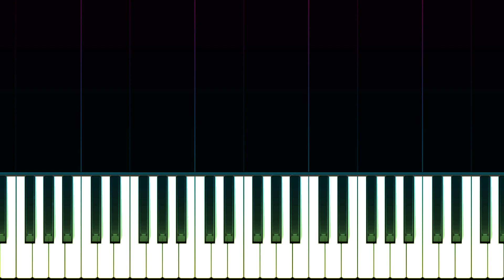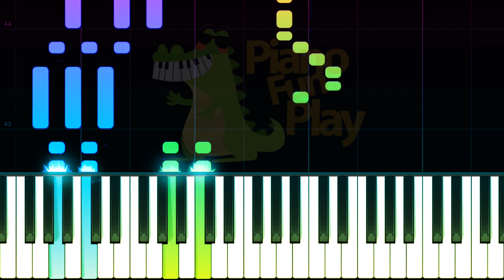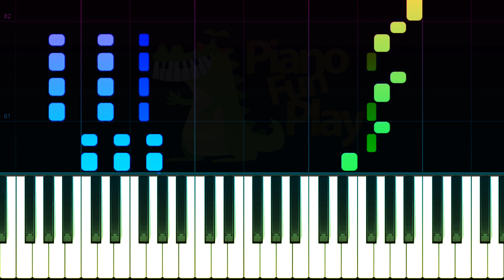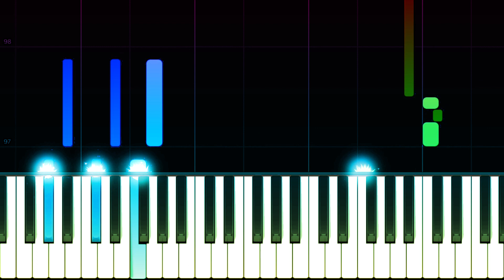Claudia Emmanuela Santoso - Goodbye - Piano Instrumental TUTORIAL by Piano Fun Play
Pelajari cara bermain Goodbye dari Claudia Emmanuela Santoso pada piano dengan TUTORIAL Piano Synthesia ini!

Lirik :

You were always in my life
Always making me stronger
Told me fear was in their mind
When I felt there was danger

Do you know that it hurts so much?
When I think about the things we used to do
That almost 1000 miles from you, from you
So I want you to know

Did I ever tell you?
That I need you
That I can’t let you go
How did I say goodbye?

Used to hold me in your arms
Like a child and his mother
I look back at it all
You loved me like no other

Do you know that it hurts my heart?
That I’m a 1000 miles from you, from you

Nobody, nobody knows that
Nobody, nobody, nobody knows…